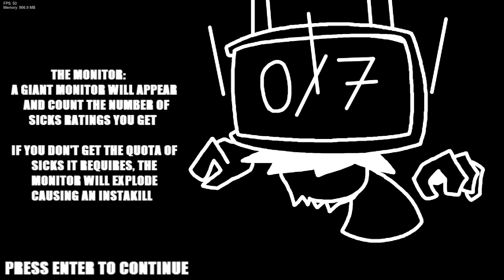Friday Night Funkin' An Experiment Full Week Mod!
*Descriptions from the mod site*

Boyfriend and Girlfriend have been captured by Agents and are going to be used to test an Experiment, what will you do? RAP OF COURSE

After a year and a half
THE FULL VERSION IS OUT

This Mod Contains
7 Songs
Custom Menus
Cutscene
Custom Mechanic
and more...

Dev Team:
Joaozin191 - Director and Artist
Fandi - Sprite Animator
OneArios - Composer
Lucile Murasakiiro - Coder
IamSii - Composer
Kat999YT - Composer
Meshup - Composer
AmPotato1 - Charter
LaiferPlay - Chromatic Maker
Bumpstone.xml - Animator

Special Thanks:
Rodney - Change BG Event
SylveonS2 - BV Vocals
Arwyn - Scrapeface Vocals
Zenala - I have the right to be with my partner on the credits
Bombetina - Sanity Therapist
Lemonemy - Inspiration
Krinkles - Madness Combat Owner

DISCLAMER:
THE MOD AT THE MOMENT DOESN'T WORK WELL WITH DOWNSCROLL
IT IS RECOMMENDED PLAYING IT ON UPSCROLL